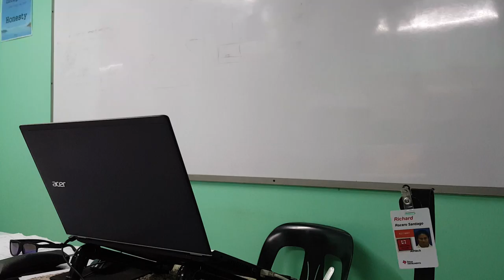Beatles Hits Part 2 Cover By: Richard Santiago